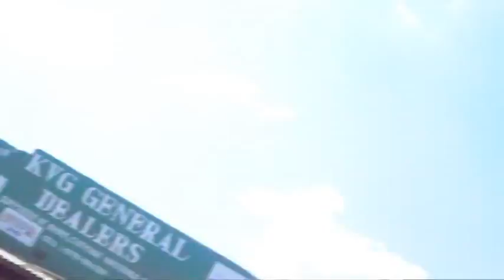Busy African Market